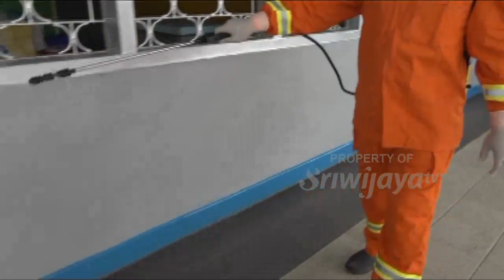Cegah Corona, Ruang Tahanan Kelas 1A Pakjo Disemprot Disinfektan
Sebagai upaya guna mengantisipasi dan mencegah agar para tahanan tidak terpapar pandemi Covid-19, tim gabungan Pemprov Sumsel bekerjasama dengan Biddokes dan Brimob Polda Sumsel, sertda BPBD Sumsel Rabu 18 Maret 2020 melakukan penyemprotan disinfektan di Ruang Tahanan Klas 1 Pakjo Palembang.